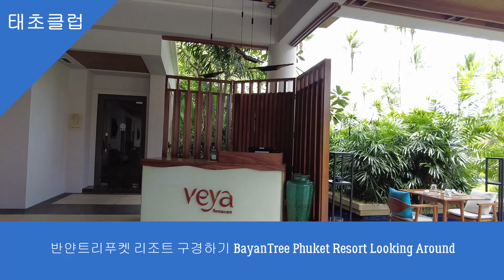반얀트리푸켓 리조트 수영장 BayanTree Phuket Resort Swimming Pool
반얀트리 푸켓리조트는 푸켓공항에서 자동차로 25분 거리에 위치한 방타오해변 라구나단지에 위치하는 프리미엄 5성급 풀빌라 리조트입니다. 반얀트리 푸켓 리조트는 1994년에 오픈한 이후 확장을 거듭해서 현재는 총 빌라 214개의  매머드급 풀빌라 리조트로 발전했습니다. 풀빌라 리조트로 빌라수 100개가 넘어가면 대형으로, 200개이상이면 매머드급으로 판단합니다.

반얀트리 푸켓리조트는 태국 풀빌라 수준을 한단계 올려놓은 리조트로 인정받고 있으며, 푸켓을 아시아는 물론 세계 각국에 허니문 여행지로  발전시키는데  반얀트리 푸켓은 적지않은 영향력을 끼쳤습니다. 반얀트리 푸켓은 오랫동안 고급 허니문 풀빌라로 인식되었는데 최근에는 가족여행 숙소로 성격이 바뀌고 있습니다.

반얀트리 푸켓은 광대한 부지에 고급스런 숙소, 다양한 시설, 먹을 것이 많은 조식으로 인기입니다. 반얀트리 푸켓은 무엇보다 좋은 것은 리조트 맞은 편이 라구나 골프장이라는 것입니다. 골프매니아들에는 천국같은 환경입니다. 해변과 접하지 않지만 해변으로의 이동이 쉽고, 해변에는 반얀트리 푸켓 숙박객들을 위한 특별구역이 있어 바다,해변을 즐기기에도 좋습니다.

반얀트리푸켓 리조트 조식부페는 프리미엄 5성급 리조트 답게 화려합니다. 5성급 호텔로서 완벽한 구성입니다. 한국인들은 일본음식 코너가 있어 초밥, 회, 미소된장국이 있어  어르신들도 즐길 수 있습니다.

반얀트리푸켓 리조트 수영장은 리노베이션을 통해 가족여행팀에 맞게 환겨을 조성했습니다. 유수풀이므로 튜브에 앉아 있으면 자동으로 한바퀴돕니다. 샤워부스등도 잘 꾸며 놓았습니다.